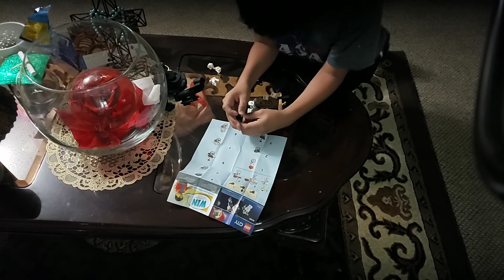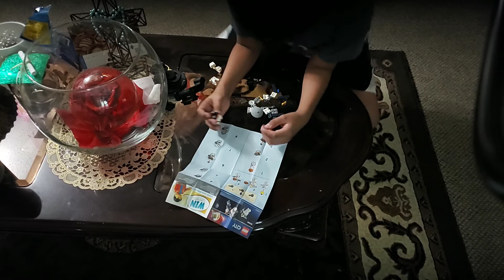Unboxing/Building A NASA Lego Satellite PT1